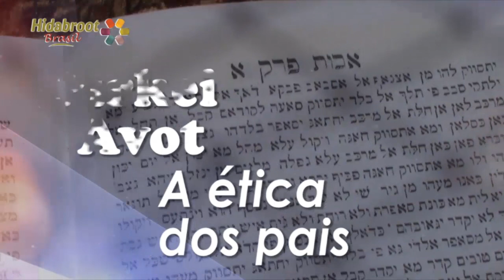A grandeza do desprezo - Ben Adam Lechavero (aula 9) - Rabino Yossef Sisro - Hidabroot Brasil (2018)